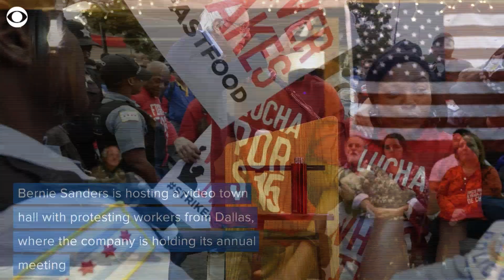McDonald's workers say they feel unsafe on the job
As McDonald's holds its annual meeting, employees across the country protest the restaurant chain's working conditions.